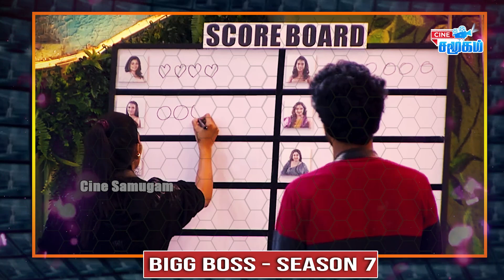Kamal அர்ச்சனாவுக்கு Support பண்ணல! Maya & Poornima சண்டை? | Sanam Shetty | Bigg Boss Tamil Season 7